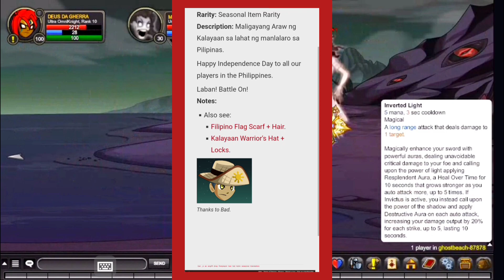30 Drops Free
Voltando ao Conteúdo de AQW espero que gostem Bom trago diversos Vídeos aleatório sobre AQW focado em ajudar a comunidade Br